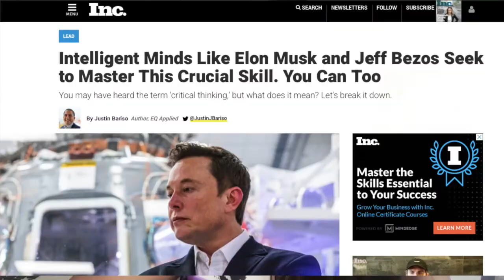Simplifying Critical Thinking | How is it useful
No matter where you are at in your career & life, you need critical thinking skills to complete your everyday tasks effectively. In this video, I simplify Critical Thinking for you and share how to develop this skill.

🎶 MUSIC Courtesy: Calm